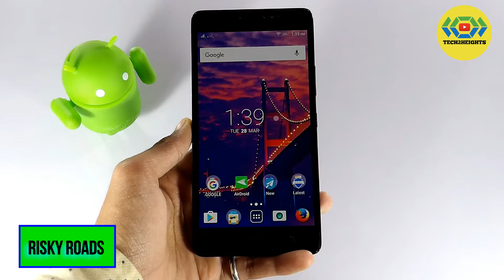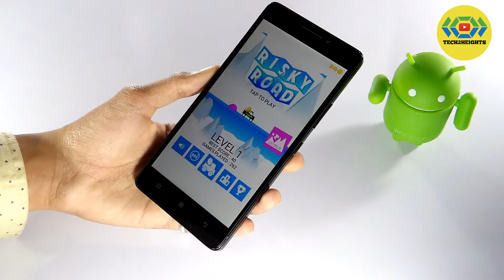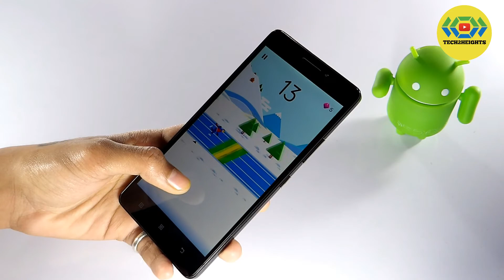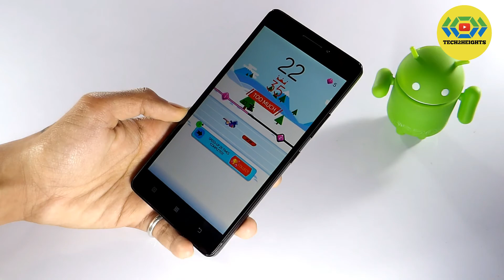3 Most Addictive Games For Android || FUN TO PLAY GAMES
-MY RECOMMENDED ACCESSORIES-
USB CHARGER(MTT)
PC SPEAKER(LENOVO)
BEST MOBILE CASES
USB SOUND CARD
Best Earphone Under 10$

-MY SETUP-
Camera DSLR(Pentax Xg-1)
Mic(Samson Go Mic)
Secondary Mic
Collar Mic
ViewFinder Extender
LED Strip
RGB Flood Light
Boxtudio Portable
Webcam(Logitech C310)
Android Figure
Secondary Tripod-(Photron560)
Mic Stand(Robustrion)
Dslr Slider(Robustrion Pro 4 Way)
Pop Filter(Electomania)
Lighting 2
Lighting Diffuser
Lightind 3
Lighting Stand

IF YOU LIKE THE VIDEOS(SLSC)